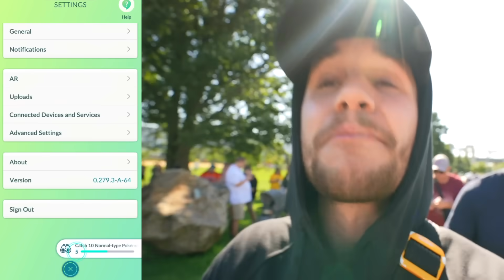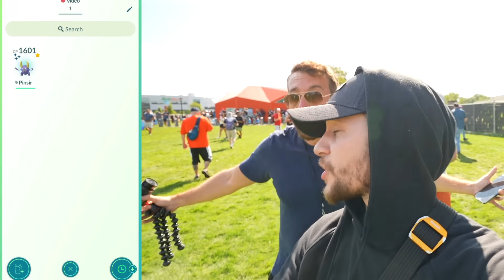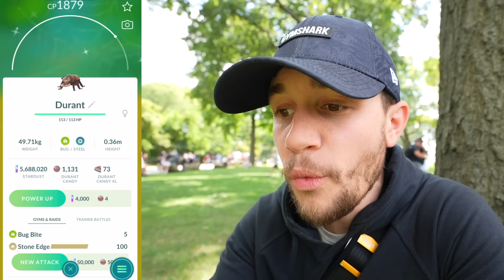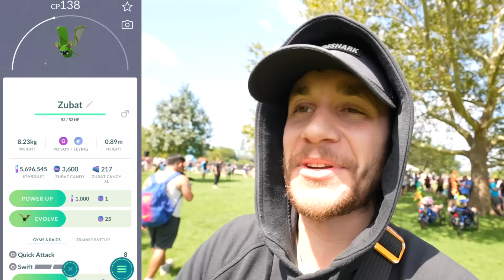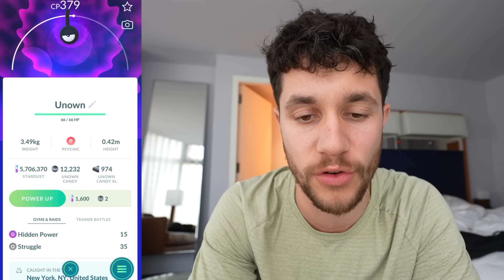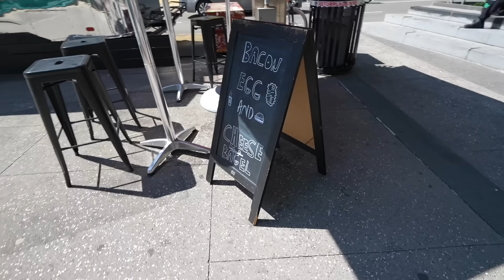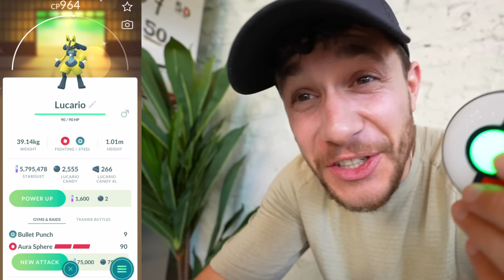Pokémon GO Fest but I can ONLY use the Pokémon GO+